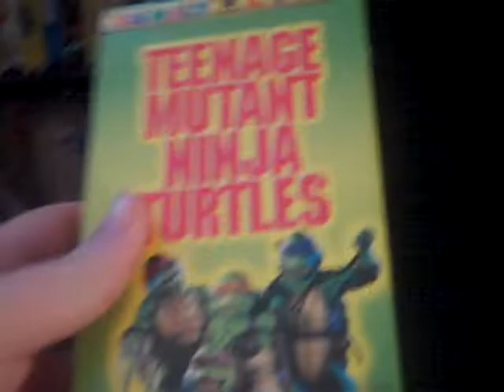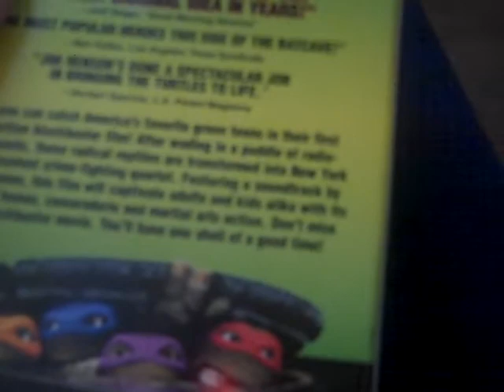VHS Update #65 (2019-02-08)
Got 1 VHS off of eBay!